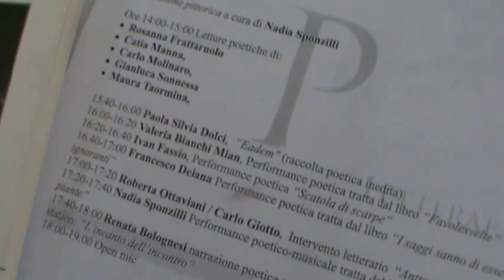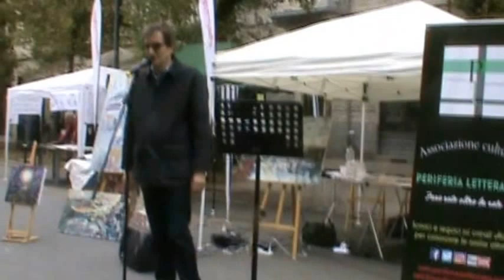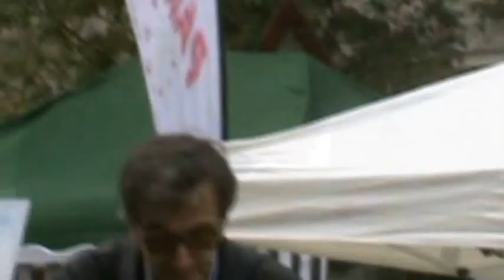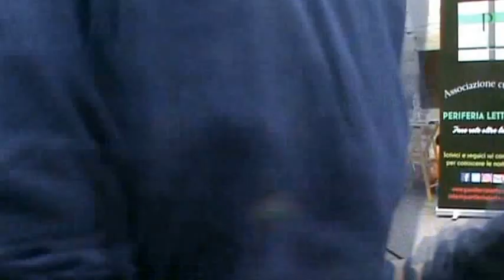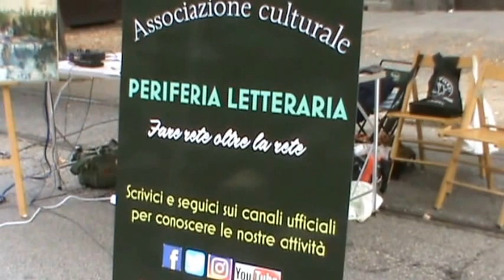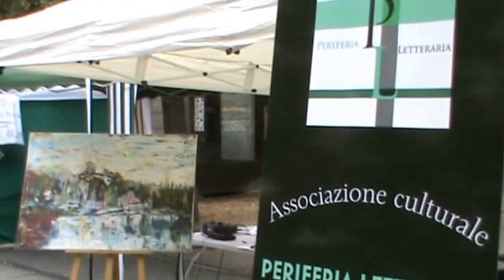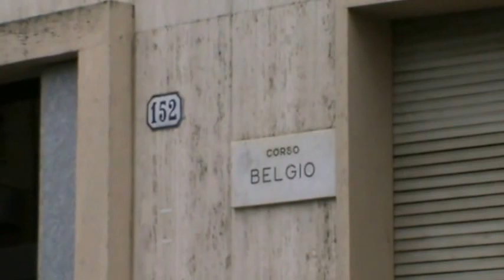Chiamata alle arti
25 minuti di Chiamata alle arti, con Periferia letteraria a Torino in corso Belgio il 1° ottobre 2017.